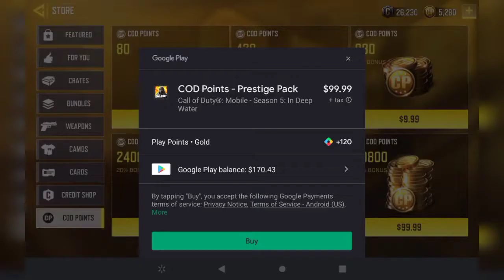Buying and simping on a character I wanted 😍 (Cod mobile)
Brought almost the whole draw but let's finish it off with this little meme video

(I'll probably do another meme video if I want since I'm not funny 😐)